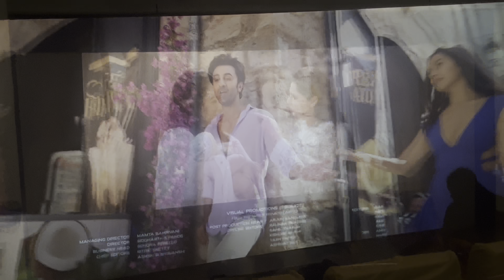Bada Nuksan Hogeya||Tu jhuti Me Makar Review||@ahwanthebeast1500 vlog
Bahut sara support chahiye jaldi jaldi 1k kardo

Insta pe follow